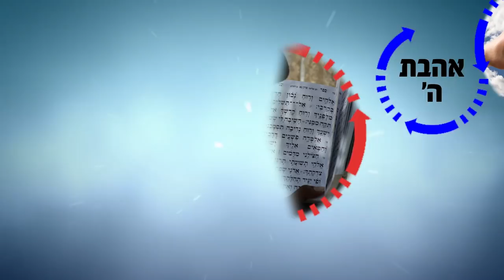הרב רפאל זר HD | לעצור את מירוץ החיים!